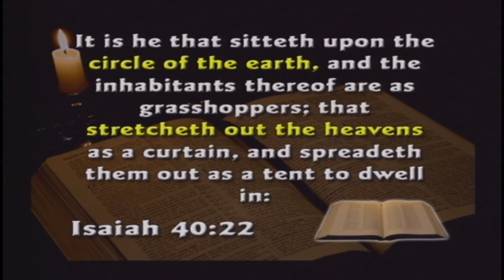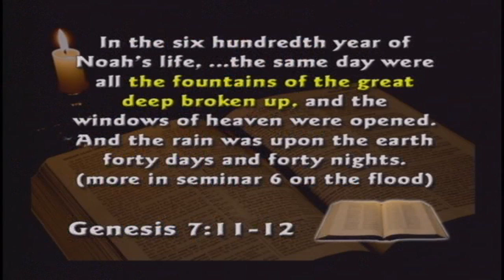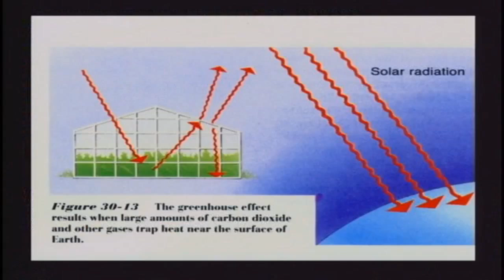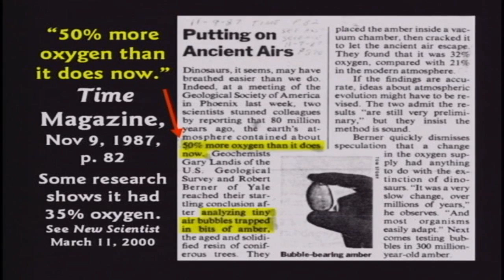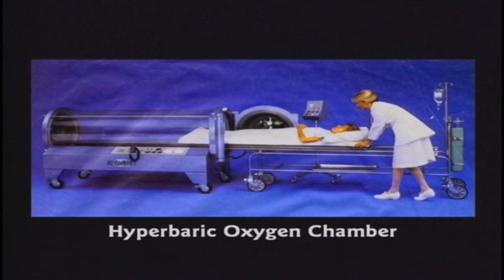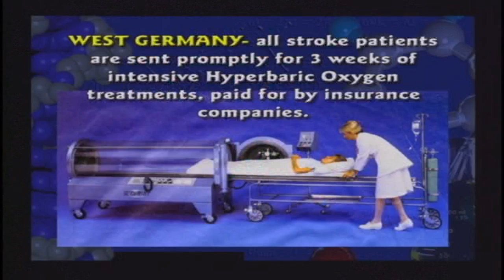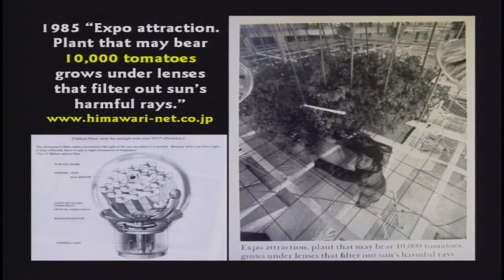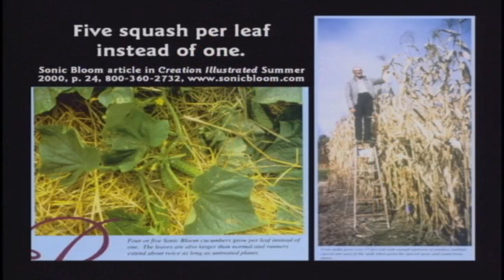The World as a Hyperbaric Chamber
hyperbaric chamber pressure atmosphere oxygen healing health energy